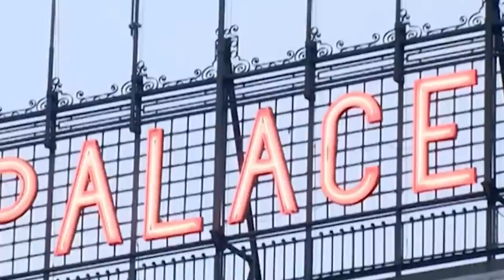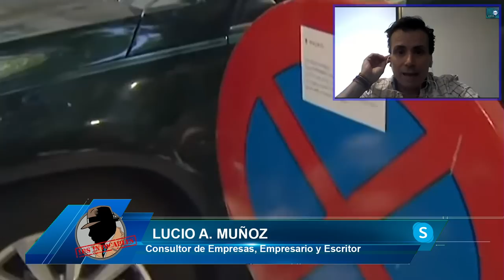5 inmigrantes muertos, violencia extrema y una pequeña radial en el último asalto a Melilla